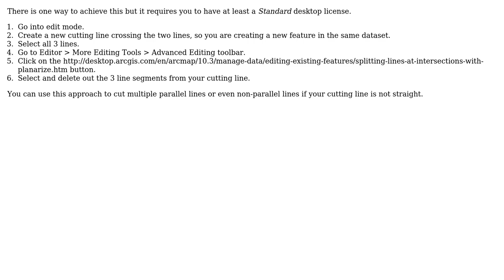GIS: How to split multiple lines of the same feature using a line?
With thanks & praise to God, and with thanks to the many people who have made this project possible! | Content (except music & images) licensed under CC BY-SA | Music | Images & others | With thanks to user Sjolster31 user PolyGeo user Hornbydd and the Stack Exchange Network Trademarks are property of their respective owners. You are responsible for your own actions.